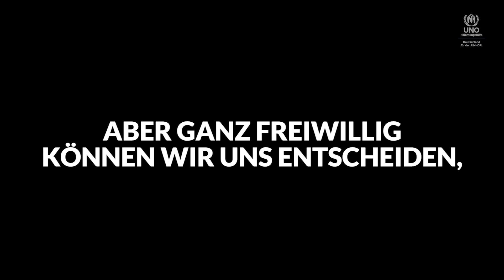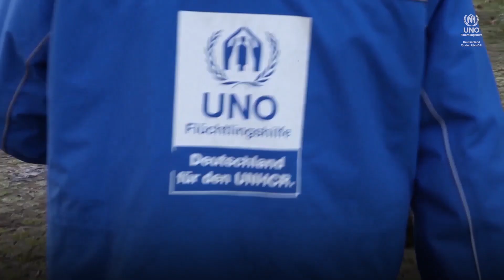40 Jahre UNO-Flüchtlingshilfe: Gemeinsam schenken wir Schutz!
40 Jahre UNO-Flüchtlingshilfe bedeuten 40 Jahre Menschlichkeit und 40 Jahre unermüdlicher Einsatz für Menschen in Not. Dabei ist es ganz einfach: Dank unserer Unterstützer*innen sind wir immer für Flüchtlinge da. Seit 40 Jahren.🙏

Unser Ziel: Flüchtlingsleben retten - Flüchtlingsrechte schützen! 🌍

Wir, die UNO-Flüchtlingshilfe, sind der deutsche Partner des Flüchtlingshilfswerks der Vereinten Nationen (UNHCR). Wir unterstützen Flüchtlingsprojekte weltweit und informieren über aktuelle Krisensituationen.

UNO-Flüchtlingshilfe